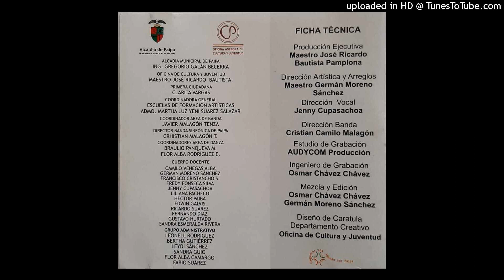PAIPA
Pop Latino
Autor: José Ricardo Bautista Pamplona
Intérprete: Coro Estable y Cuerpo Docente Escuela de Música de Paipa
Producción Ejecutiva: José Ricardo Bautista Pamplona
Dirección Artística y Arreglos: Germán Moreno Sánchez